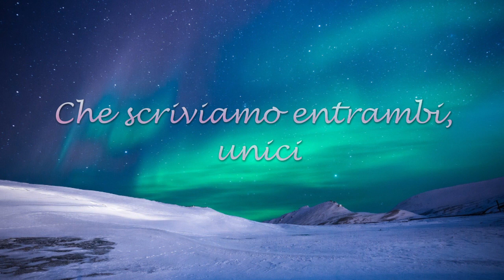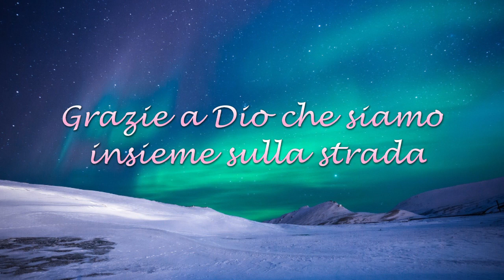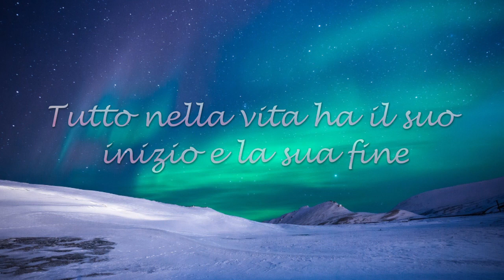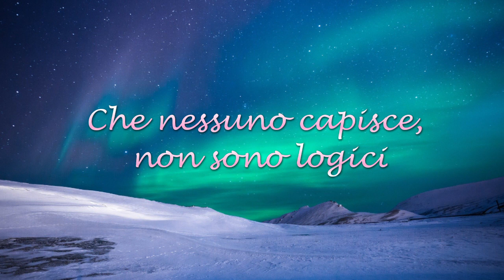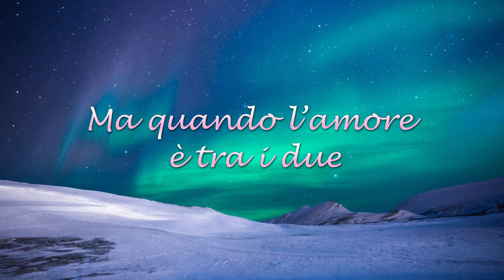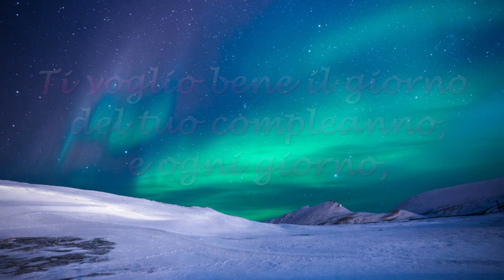Manuel Turizo-Quiereme Mientras Se Pueda(traduzione italiana)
Ho cercato mille frasi, volevo scriverti mille parole per questo giorno così speciale, ma ho capito che per augurarti un buon compleanno bastavano tre semplici parole... Ti Voglio Bene.